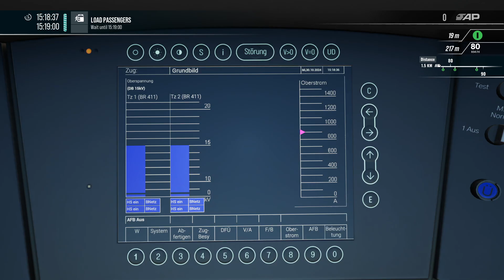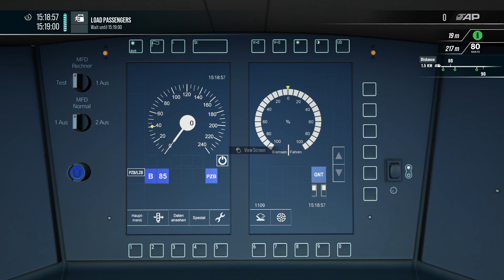ICE T - ICE 1653 - Frankfurt (Main) Hbf to Fulda - BR 411 DB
ICE 1653 - Wiesbaden Hbf to Dresden Hbf - BR 411 DB

Drive this passenger service from Frankfurt (Main) Hbf to Fulda.